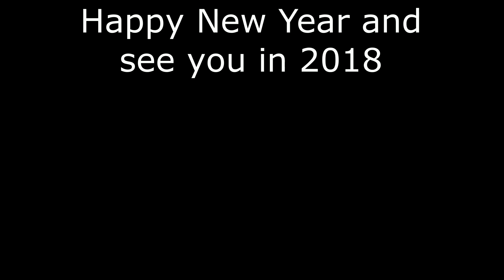Final day of 2017 Brown Trout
Spent the final day of 2017 on the ice with two friends and put the screws to a few browns and one steelhead